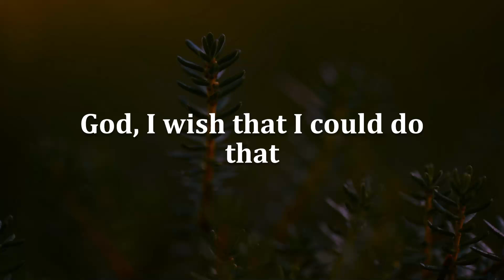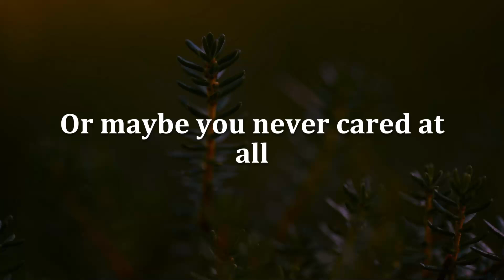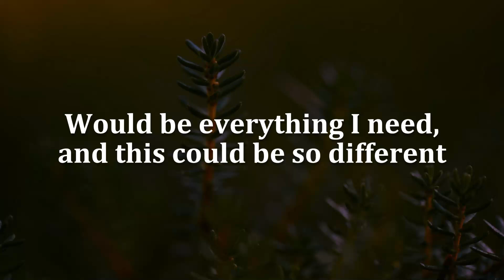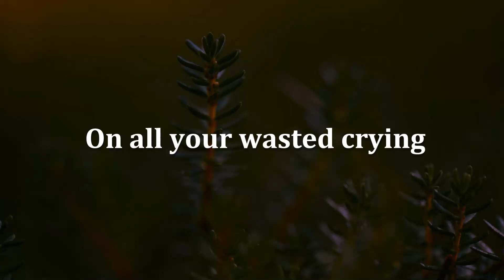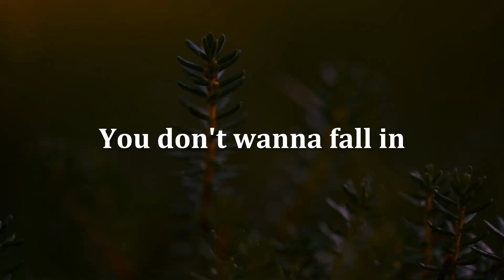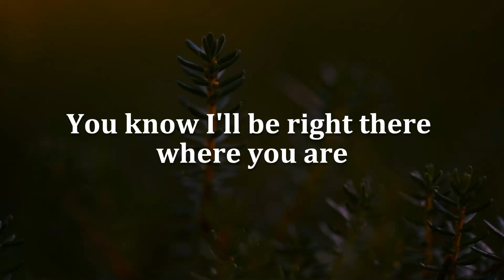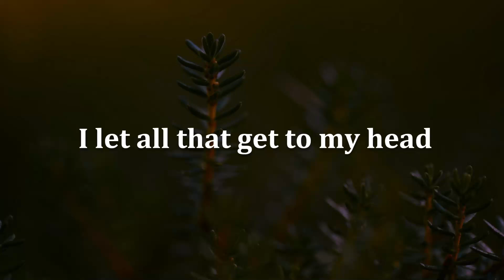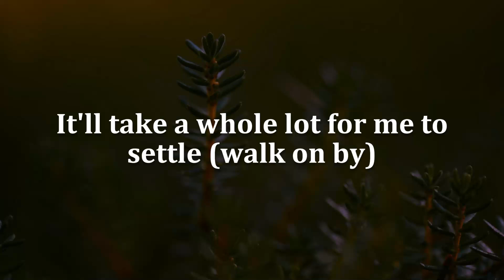good 4 u, Treat You Better, Paint The Town Red (Lyrics) - Olivia Rodrigo, Shawn Mendes, Doja Cat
Remember when you said that you wanted to give me the world? (World?)
Now you can be a better man for your brand-new girl (girl)
Good for you, you're doing great out there without me, baby
I've lost my mind, I've spent the night crying on the floor of my bathroom
Well, good for you, I guess you're getting everything you want (ah)
You bought a new car and your career's really taking off (ah)
Ah-ah-ah-ah
Ah-ah-ah-ah
But your apathy is like a wound in salt